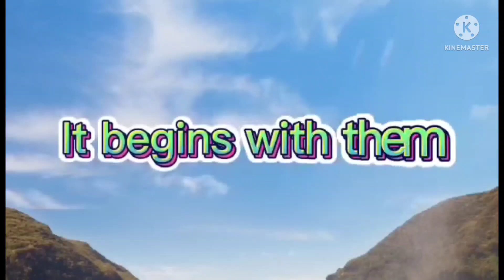OCTOPUS NA BROKEN NAG SHOPPING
broken na octopus  napa shopping nalang.enjoy watching guys